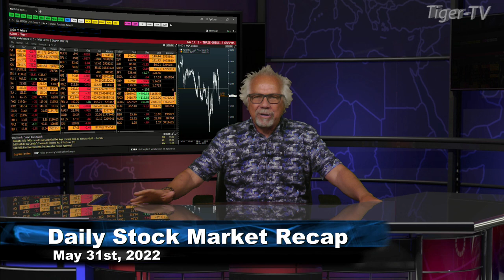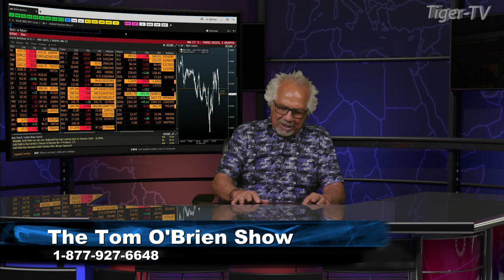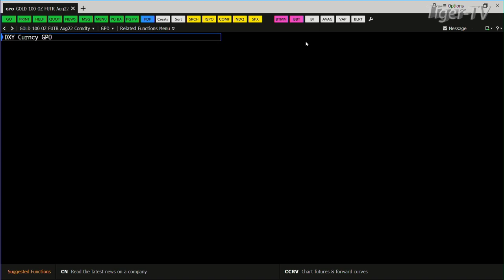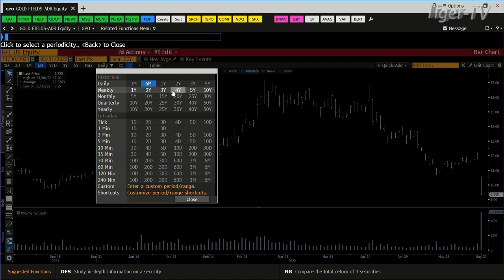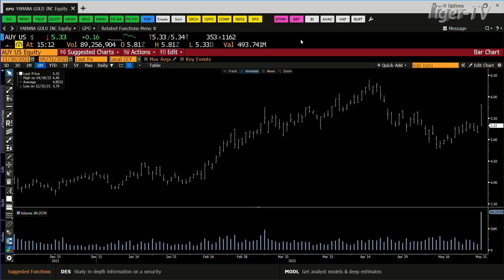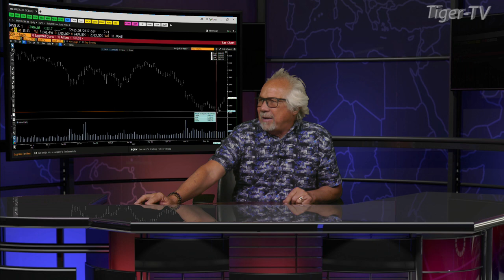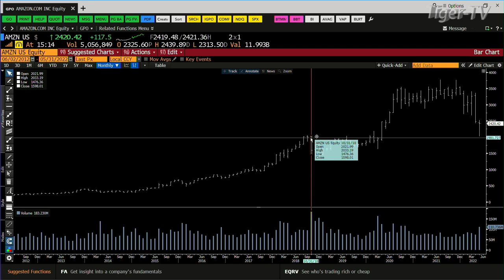May 31st, Daily Market Recap - 2022